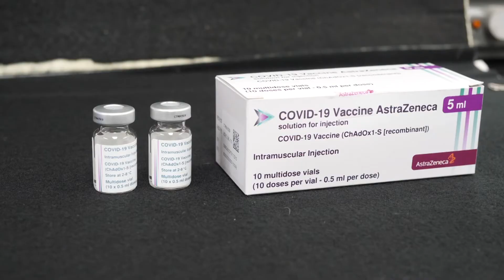防疫大作戰113：嚴謹審查檢驗 疫苗品質有把關 吳秀梅署長(四縣腔)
食藥署署長吳秀梅提醒您
COVID-19疫苗陸續抵台
少數民眾因為擔心而不敢施打
不用擔心
所有疫苗都有經過嚴謹的審查及檢驗程序
我國目前採購的疫苗
經食品藥物管理署及醫藥品查驗中心審查
審查品質、安全及療效，才核發緊急使用授權、專案輸入許可
製造都符合GMP西藥藥品優良製造規範
運輸及儲存也符合GDP西藥優良運銷規範
維持疫苗品質
這次疫苗進行外觀、酸鹼度及無菌等7項檢驗都合格後才放行
最後提醒大家
疫苗品質有把關
民眾不用擔心
平時你要注意個人衛生習慣
守護你我的健康

更多「嚴重特殊傳染性肺炎」資訊，可參閱疾管署網站